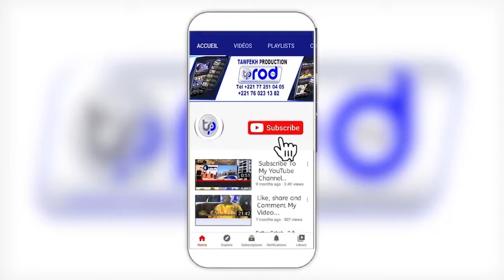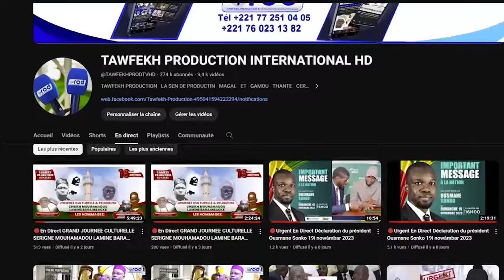TABASKI 2024 KHOUTBA Serigne Makhtar Diene Prière de la Mosquée de Touba Darou Marnane Tali Bou Béss